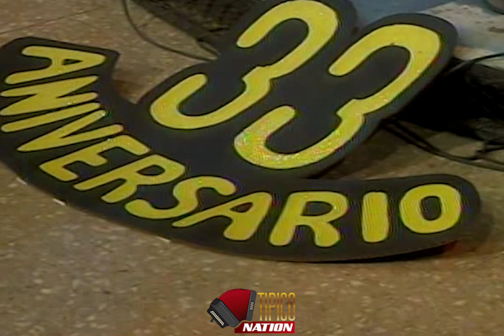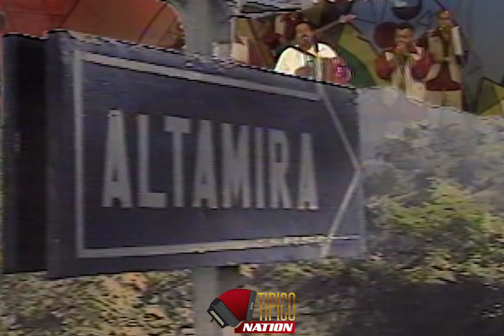Francisco Ulloa | Canto De Hacha | 90's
Instragram: @TipicoNation
Instragram: @UptownProductionZ

Tipico Nation ™